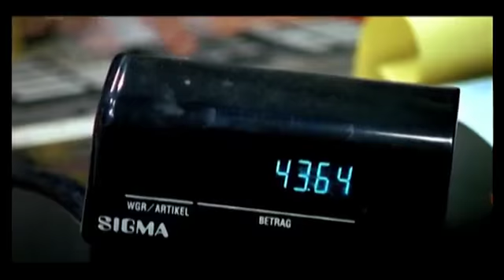Alles auf Zucker! (2004) - Trailer Deutsch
tv-tipp des tages (late-night), 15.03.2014, br3, 21.55h

alles auf zucker (95min, komödie, regie dani levy, deutschland 2004)

Inhalt:

Dem schlitzohrigen Zocker Jaeckie Zucker steht das Wasser bis zum Hals - seine Frau droht ihm mit der Scheidung, der Gerichtsvollzieher mit dem Knast. Letzte Hoffnung des Ex-DDR-Sportreporters: das Erbe seiner Mutter. Doch die verlangt in ihrem Testament, dass Jaeckie sich mit seinem Bruder Samuel versöhnt, einem orthodoxen Juden. Welten prallen aufeinander, als Samuel mit seinem ganzen Familienclan in Jaeckies chaotischem Haushalt anrückt - doch die beiden verfeindeten Sturköpfe haben keine Wahl: Sie müssen sich zusammenraufen... (Quelle: film-zeit.de)

Kritik:

Die hinreißende Screwball-Comedy gedreht muß einen Vergleich mit Lubitsch nicht fürchten, meint Matthias Reichelt. "Äußerst sympathisch konfrontiert Levy DDR- und BRD-Geschichte, orthodoxes und säkulares Judentum, konterkariert - auch antisemitische - Klischeevorstellungen. Der treffsichere Witz der Dialoge und die hervorragende Besetzung bewahren den unglaublich beladenen Plot davor, als Klamotte zu enden. Levy hat sehr auf Tempo inszeniert. Die Handlung stürzt durch rasante Schnittfolgen über den Zuschauer herein." (Quelle: Junge Welt)
Die rasante Beerdigungskomödie kommt zur rechten Zeit, findet Christiane Peitz. Sie hat sich die Augen gerieben "angesichts der heiteren Gelassenheit, mit der der schweizerische Wahlberliner Levy jenen bittersüßen (politisch unkorrekten) jüdischen Humor entwickelt, der seit Lubitsch und Wilder so gründlich aus Deutschland vertrieben wurde. Obendrein reizt er das komödiantische Potenzial seiner Schauspieler auf eine Weise aus, die manche Blockbuster-Komödie blass aussehen lässt. ... ein Film, der zwar mitunter ein wenig an Tempo verliert, aber die Billardtechnik unweigerlich ihrem Schicksal entgegenrollender Kugeln für die eigene Dramaturgie beherzigt. Rasante Kehrtwendungen, raffinierte Parallelmontagen, Haken schlagende Pointen - immer gilt: neues Spiel, neues Glück." (Quelle: Der Tagesspiegel)

Für Anke Sterneborg kommt ALLES AUF ZUCKER so entspannt und leicht daher wie kein anderer Film des Regisseurs. "Dabei hilft Levy der jüdische Mutterwitz, den er hier entfaltet, ebenso wie die Präsenz einer illustren Riege von Schauspielern, von Henry Hübchen, der in der Titelrolle auch seine eigene, nicht immer ganz leichte Wendegeschichte durchscheinen lässt, über Hannelore Elsner, die selten so erdig daherkam wie hier als resolut charmante Ehefrau und Mutter bis zu Udo Samel als Zuckers nach dem Fall der Mauer im Westen verbliebener, orthodox jüdischer Bruder." (Quelle: epd-film)